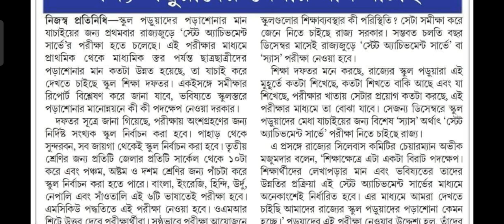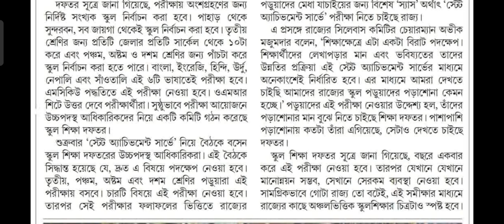SAS ডিসেম্বরে রাজ্যের সমস্ত স্কুলে SASপরীক্ষা নেবে শিক্ষা দপ্তরWhat is SAS? State Achievement Survey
what_is_sas state_achievement_servey_ details#wb_school_education_notice#